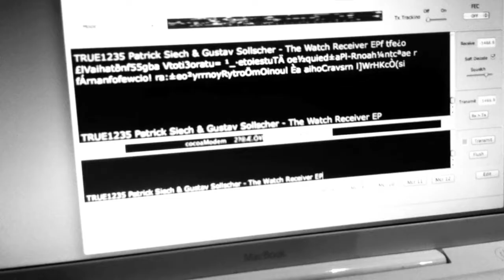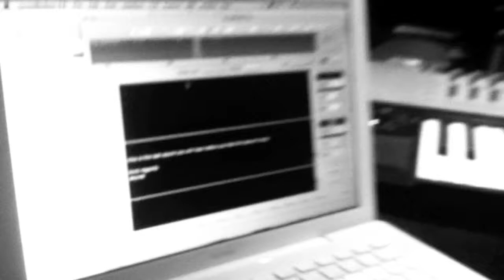Patrick Siech & Gustav Söllscher Demonstrate Mutil-Frequency Shift Keying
When Patrick Siech & Gustav Söllscher made their The Watch Receiver EP for Truesoul Records they incorporated samples generated from high frequency radio transmissions. We were so fascinated by their ability to this communications technology into their music we dug a little deeper into the pairs knowledge of computer languages and asked them to show us some more of their skills. The result is this demonstration of Multi-Frequency Shift Keying...